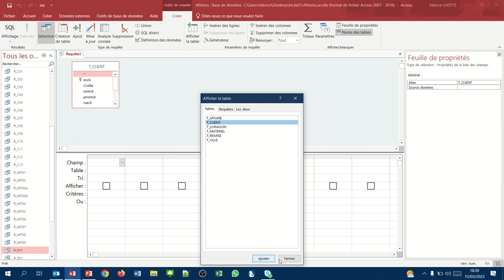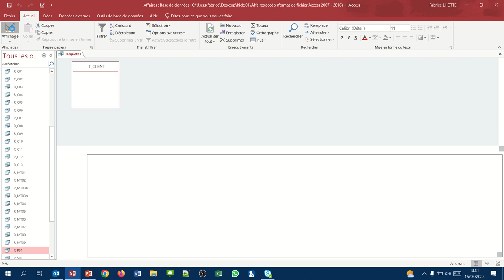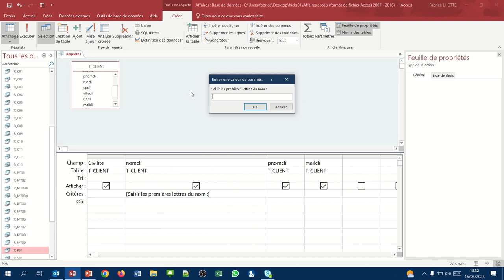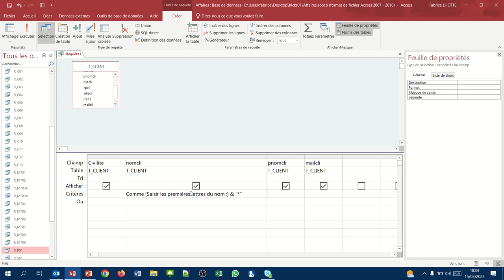Requête paramétrée avec le joker * (Requête QBE Access Paramétrée 02)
Afficher une liste de client en tapant seulement leurs premières lettres.